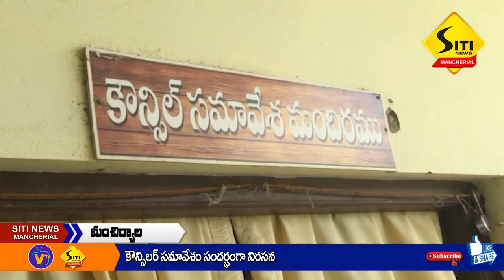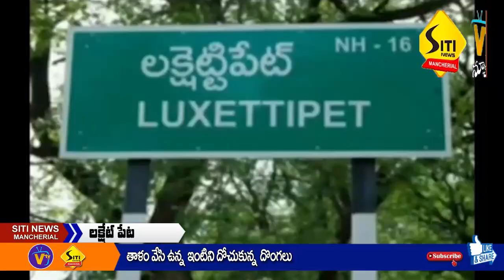SITI NEWS MNCL 30-06-2023